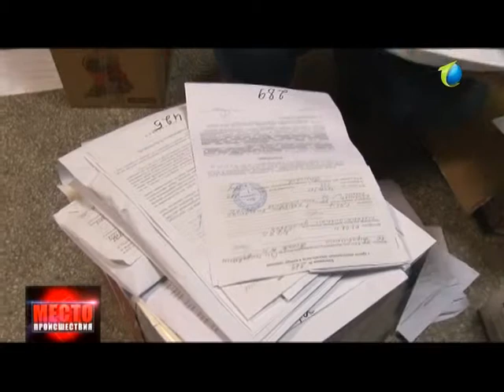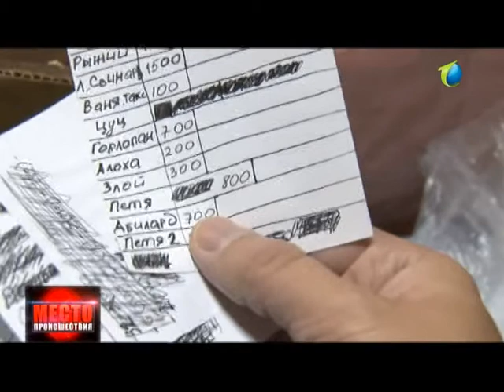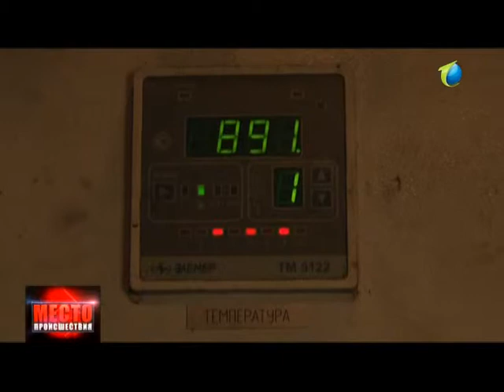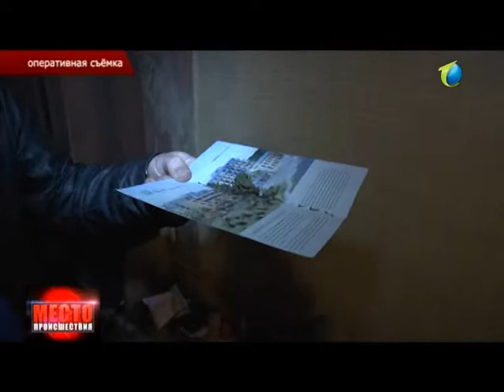01 11 13